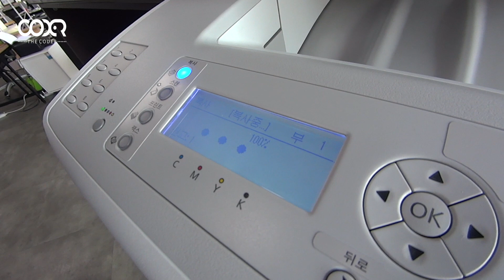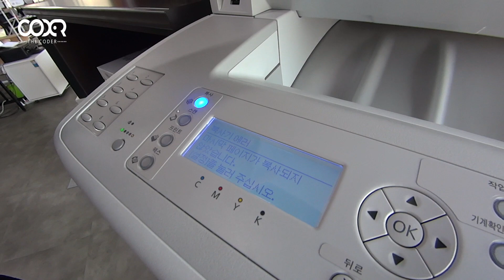THE CODER(네오안티 시스템)